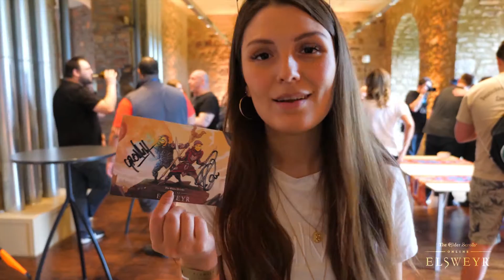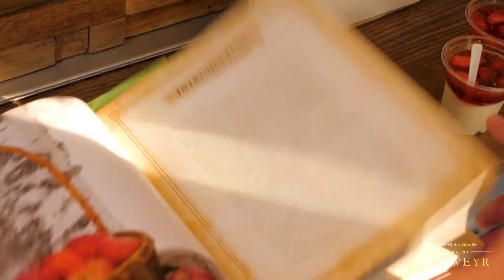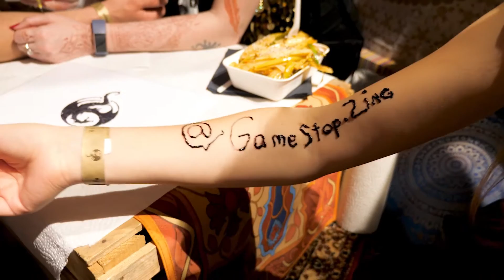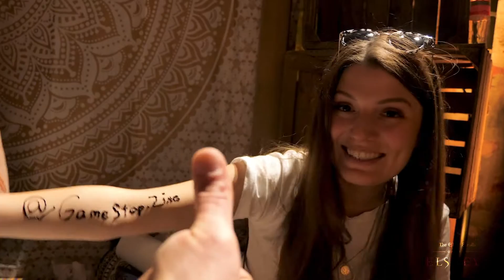ESO-Taverne Elsweyr | Livestream mit Gronkh und Kaya Yanar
Willkommen in der ESO-Taverne! Zusammen mit Gronkh und Kaya Yanar, feiern wir den Release von Elder Scrolls Online: Elsweyr mit einem Livestream!

Genießt mit uns einen ganzen Abend in Tamriel!